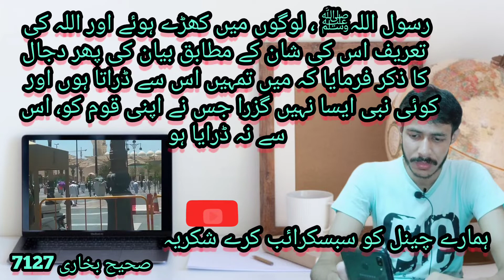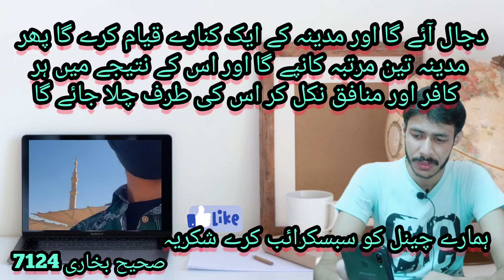dajjal madina ma | dajjal ki nishaniya | Hadees in urdu | hadith | Islamic Hadees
hamare piyara  nabi  sallal laho ilaiyaha walihi washalam na dajal ki nishaniya batai ka dajjal kasa ho ga or Dajjal madina nahi ayi ga

Hadees
Hadees in urdu
Hadees sharif
Islamic hadees
Hadees status
Status hadees